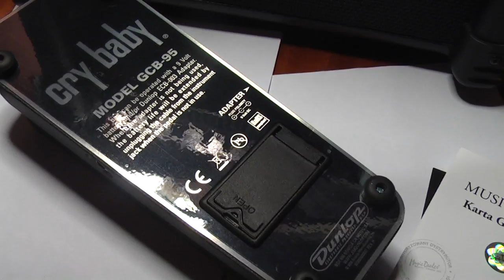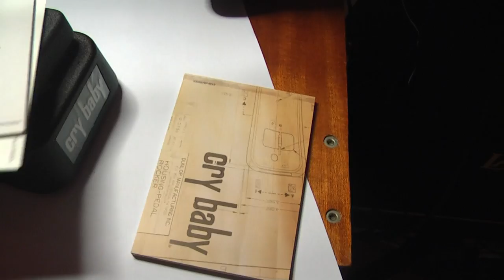Wah Wah Dunlop GCB 95 by Rockday pl cz 1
Zapraszam
Wojtek Pietraszek